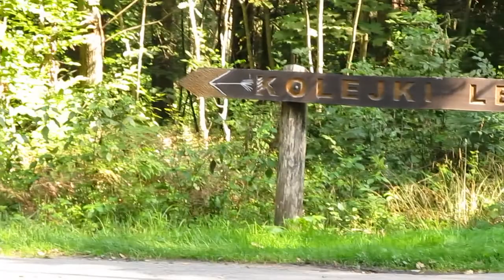Canon PowerShot SX130 IS Forest Test Footage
Test footage recorded on the edge of forest.

Camera: Canon PowerShot SX130 IS
Resolution: 1280x720 (720p HD)
Filesize: 177 MB (compressed from original 620 MB)
Format: x264 MKV (converted from original QuickTime MOV)
Bitrate: 7000kbps
Converter: HandBrake
Location: Edge of Białowieża Forest (Puszcza Białowieska)